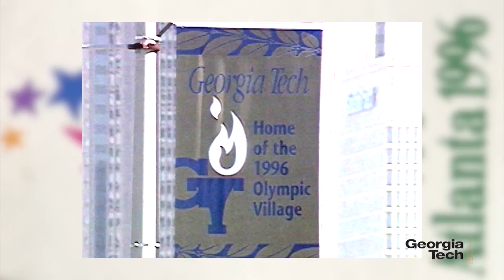Atlanta's 1996 Olympic Village: A Legacy for Georgia Tech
Dan Dykstra, Assistant Director of Housing and Director of Conference Service, shares how the Atlanta 1996 Olympics left a long term impact for  Georgia Tech in terms of infrastructure and services which can be seen both in the Housing and Conference Services departments.